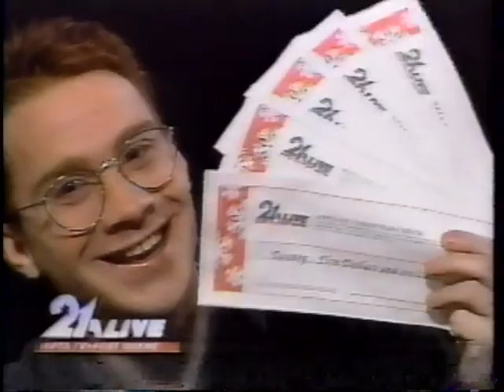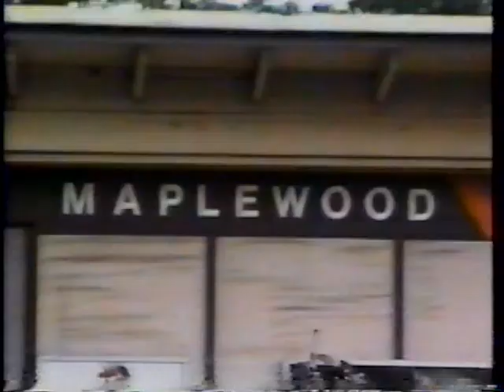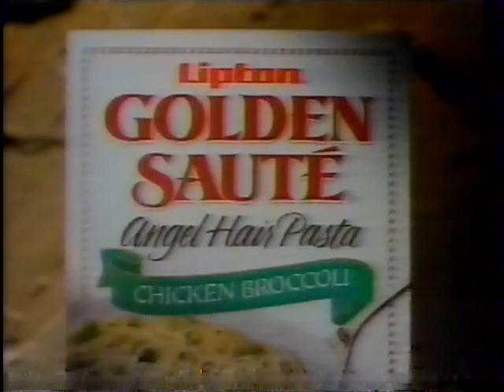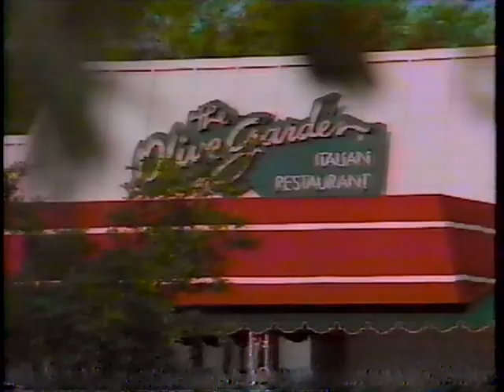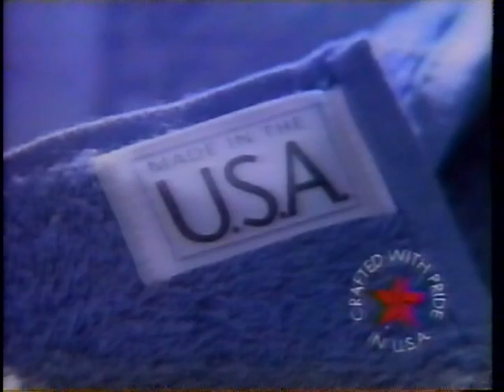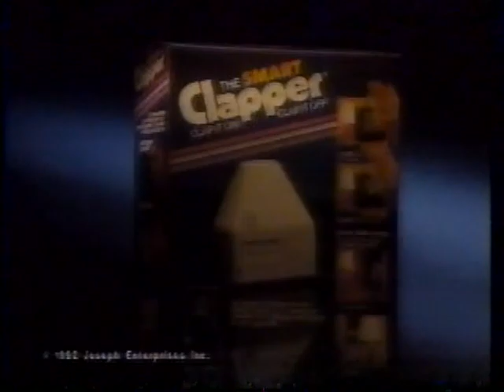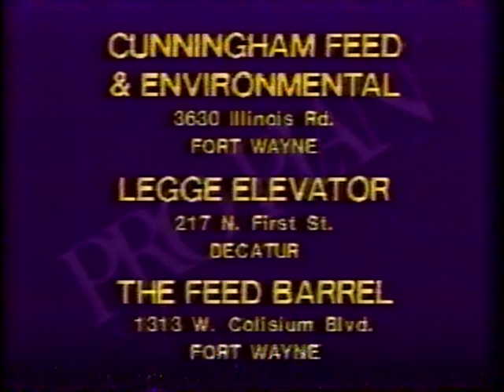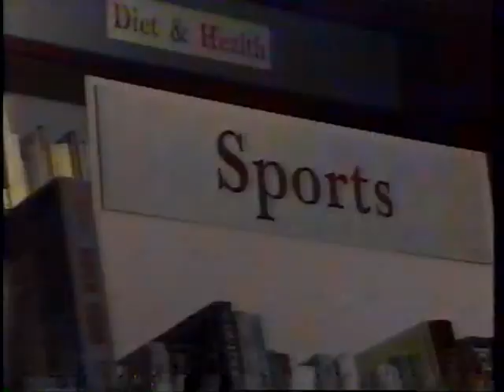Donahue - (December 3,1993)